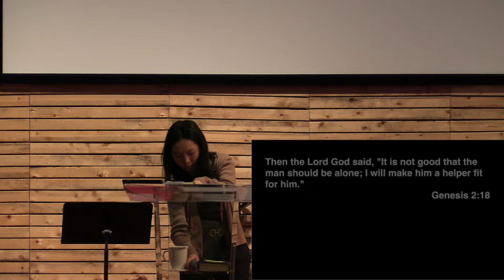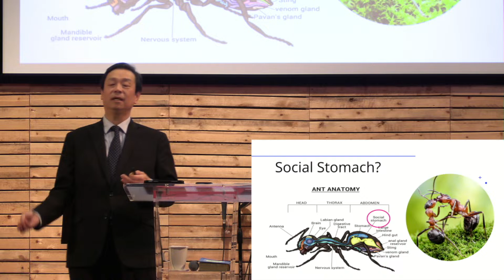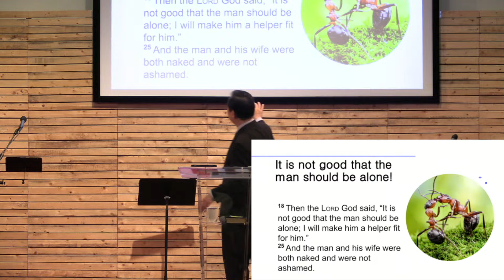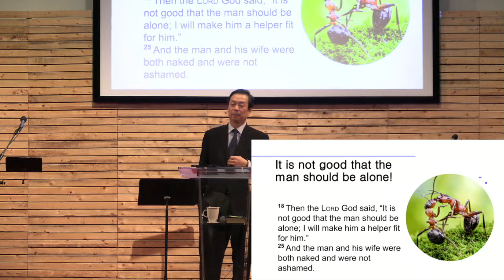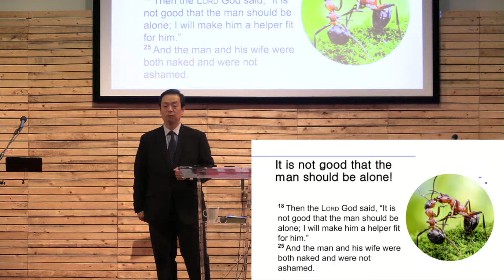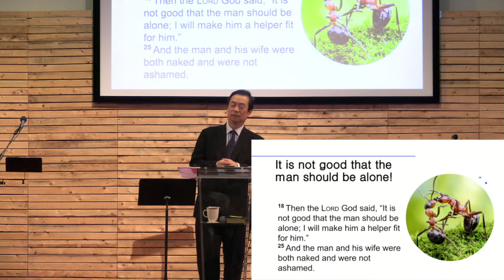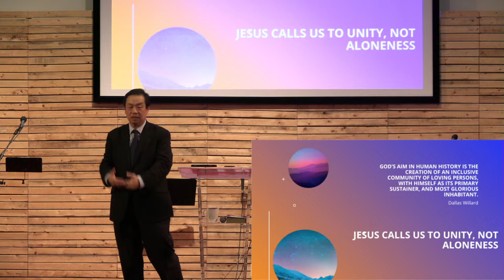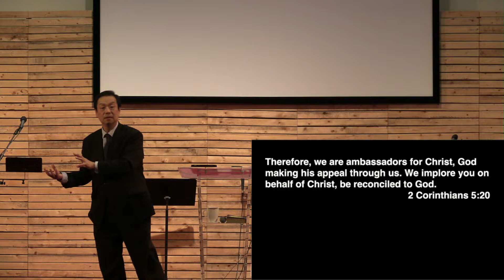Created for Community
Remnant Church Sunday Service 1.7.2023
Speaker: Pastor Joseph Chung
Title: Created for Community
Passage: Genesis 2:18

If you're a college student, connect via our Instagram @encounternyc.